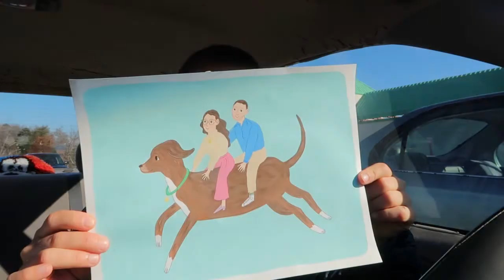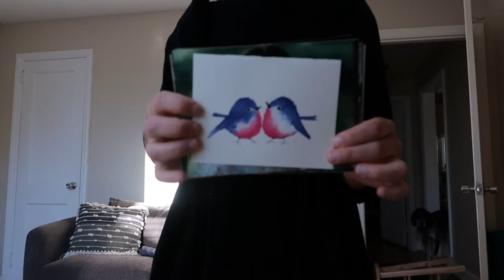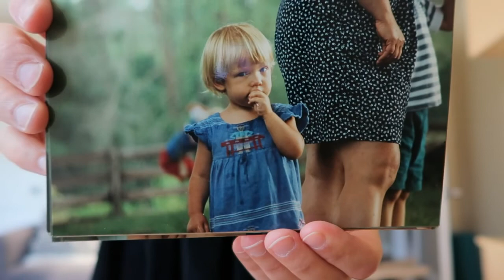vlog - starting spring flowers, trying the hashbrown egg mcmuffin and sweatshirt thrifting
hello and welcome to part two of the lost vlog!

this week i work with my mother to organize "the bin"
kush becomes an outdoor kitty and helps my start some spring seedlings (with fiver's help too, of course)
i get to try one of mcdonalds new menu hacks
and i look and look for a thrifted sweatshirt in just the right size and color (blasted)
not to mention an art date with corrie + noodle and dumpling soup!

you're in for a real treat ;)

💕 caroline